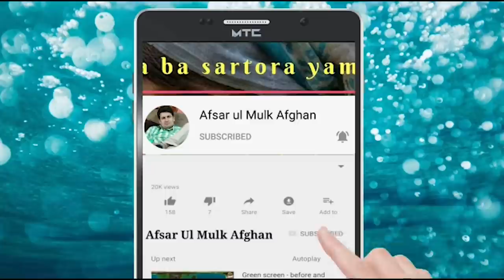Pashto New Song 2021 By Afsar Afghan | Hagase Da Dah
Hi!
This is me Afsar Ul Mulk Afghan.
I am here to inform you all humbly that all these contents I am using are my own productivity and creation I am thankful that you are watching my creativity from my channel. You all are requested that kindly do not use my content or re upload it Otherwise I am fully authorized to make a copyright claim as well I can send a strike.
Regards:
 Afsar Afghan Social Media Team.